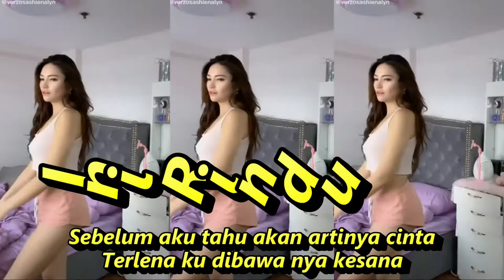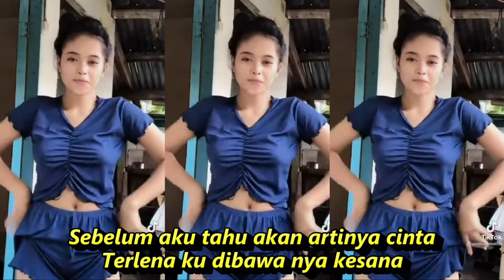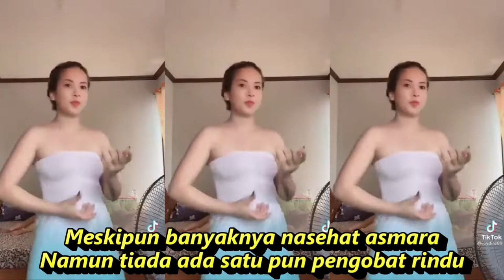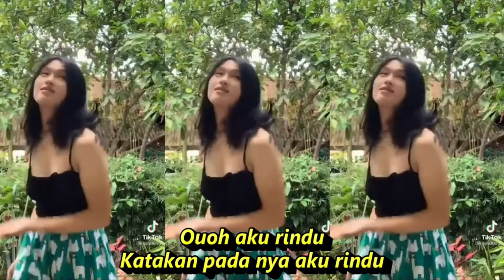IINI RINDU DJ REMIX . KOMPILASI SHORT YOUTUBE & TIKTOK HOT DANCE SEGER SEGER REFRESHING PIKIRAN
IINI RINDU POP MUSIK . KOMPILASI SHORT YOUTUBE & TIKTOK  HOT DANCE SEGER SEGER REFRESHING PIKIRAN
Ini Rindu
Lagu Farid Hardja dan Lucky Resha
Ringkasan
Lirik
Sebelum aku tahu akan artinya cinta
Terlena ku dibawa nya kesana
Setelah dia pergi baru aku mengerti
Kutelah jatuh cinta kepadanya
Aaaah aku rindu
Katakan padanya aku rindu
Ouoh burung nyanyikanlah
Apabila cinta singgah di hati
Bola mata sesat ku tak memandang
Melihat api seperti air
Dan melihat air laksana api
Meskipun banyaknya nasehat asmara
Namun tiada ada satu pun pengobat rindu
Telingapun tuli mata jadi buta
Begitunya panasnya demam asmara
Mulutpun bi bi bi bi bi bi bisu
Lidah pun ke ke ke ke ke ke kelu
Ka ka ka ka ka ka karena
Ci ci ci ci ci ci cinta
Ouoh aku rindu
Ouoh burung nyanyikanlah
Biarlah cinta berjuta-juta menggoda jiwa (ah ah)
Biarlah cinta berkeping-keping asal kau di sisiku (ah ah)
Ouoh aku rindu]
Katakan pada nya aku rindu
Ouoh burung nyanyikanlah
Terlenaku dibawa nya ke sana
Ouoh aku rindu
Ouoh burung nyanyikanlah
Bola mata sesatku tak memandang
Namun tiada ada satupun pengobat rindu
Begitu panasnya demam cinta asmara
Aaaah aku rindu
Ouoh burung nyanyikanlah
Ouoh aku rindu
Ouoh burung nyanyikanlah
Ouoh aku rindu
Ouoh burung nyanyikanlah
Aaaah aku rindu Ouoh aku rindu